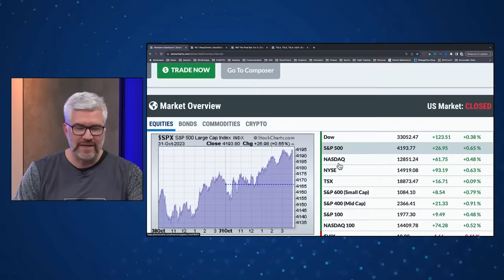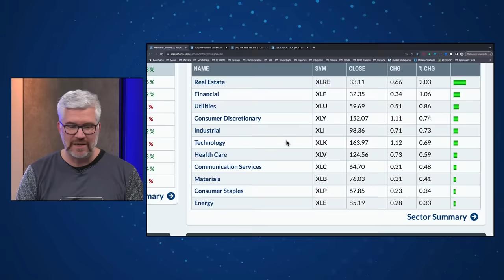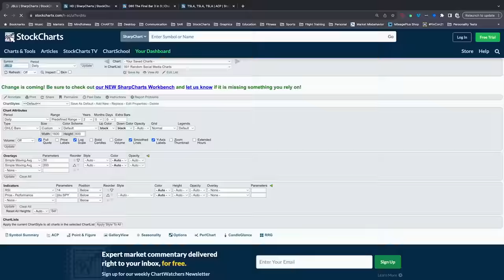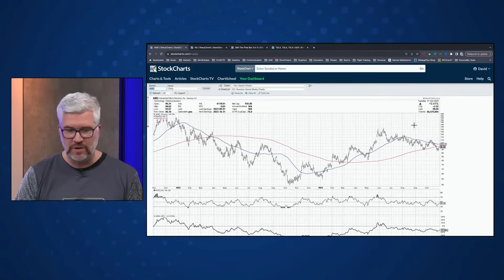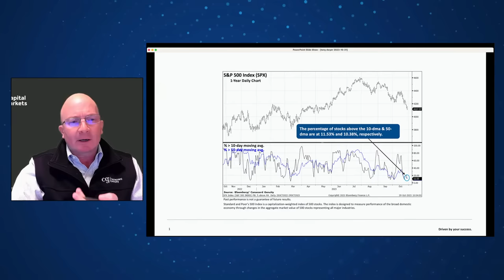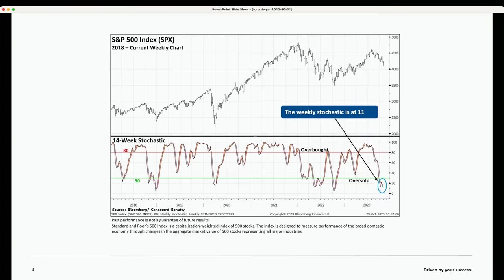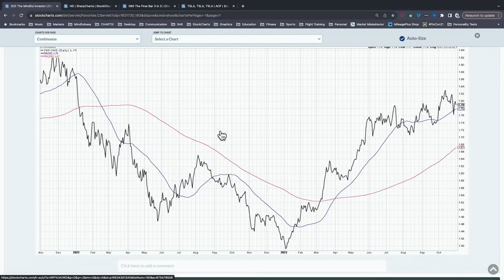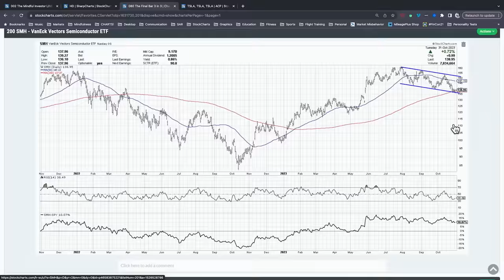Stock Market Hinges on the Ten Year Interest Rate | The Final Bar (10.31.23)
Tony Dwyer of Canaccord Genuity breaks down four charts that speak to a potential tactical rally for the S&P 500, and explains why this market is still all about interest rates.  Host David Keller, CMT charts the downtrend channel for semiconductors and compares that to a potentially bullish breakout for NFLX.

00:00 Starting Soon
00:11 Coming Up Next
01:57 Market Recap
18:42 Contact Us
19:02 Interview: Tony Dwyer of Canaccord Genuity
33:33 3-in-3